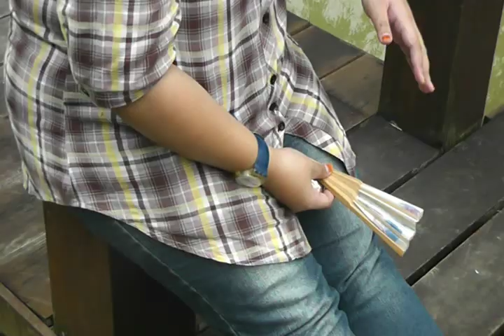TERIMA KASIH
Sempena Hari Guru ini kami {Sumthingprojekt} ingin memdedikasikan sebuah video pertama daripada kami yg bertajuk "Terima Kasih"..Terima kasih kepada semua pensyarah dan kakitangan Jabatan Teknologi Percetakan UiTM.. Terima kasih!!!

kredit

director-munsif ali
asst. director-arif
editor-sharel
cameraman-arif & sharel

special thanks:

john
ashikin ali
dan semua yang terlibat bg menjayakan video ini